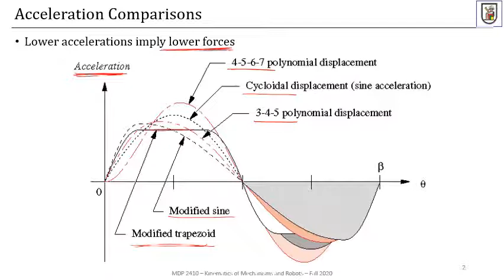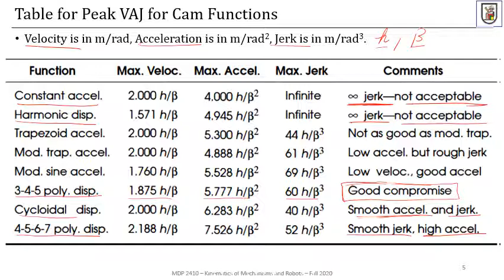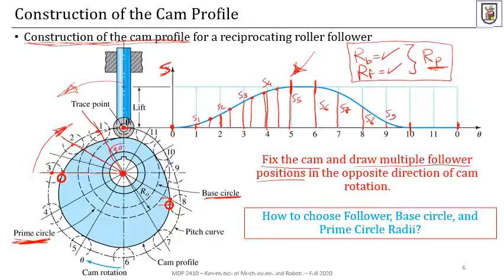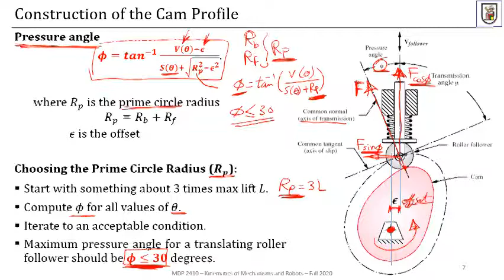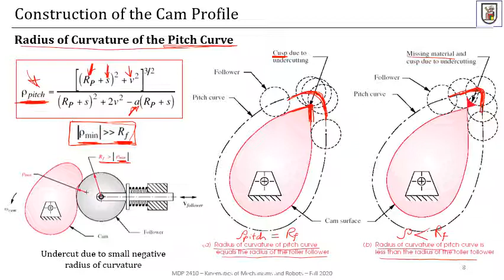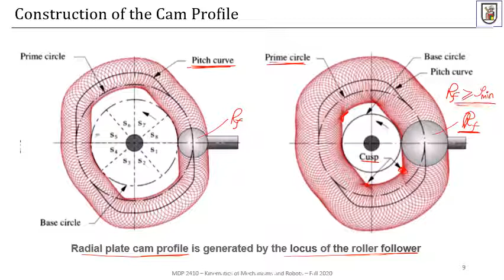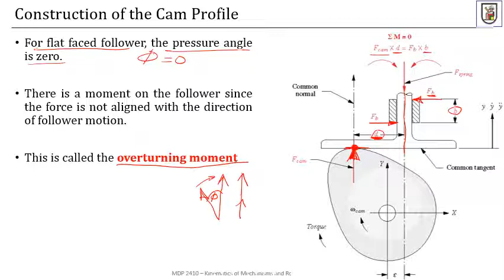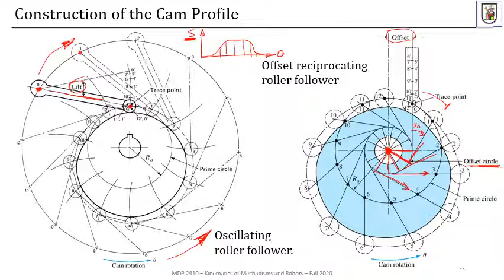T7 Cam Follower Mechanism 4 5